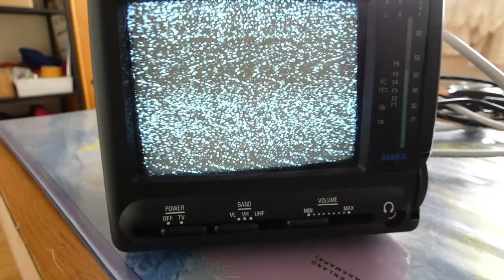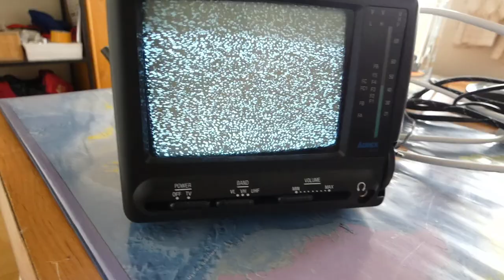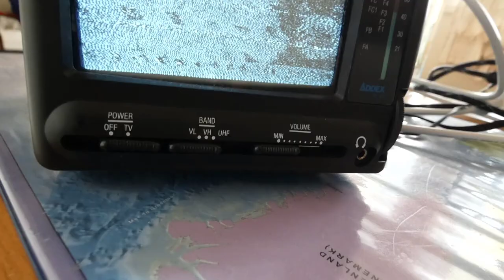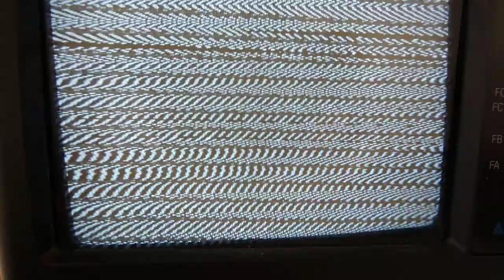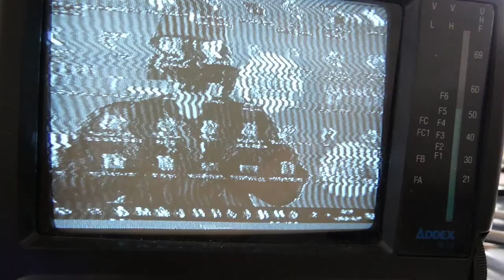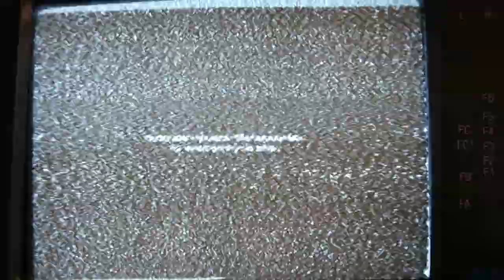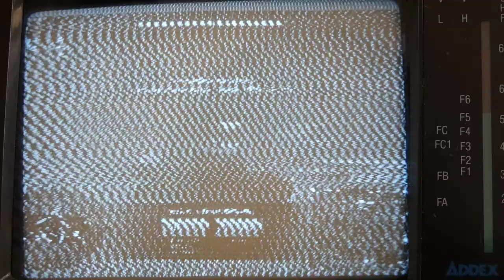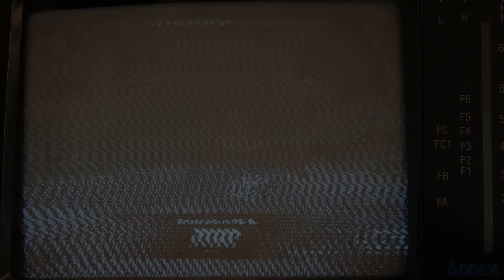Le PIRE des ECRANS pour JOUER !!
Jusqu'au milieu des années 2000 les écrans cathodiques étaient les écrans typiques de l'époque, durant les années 90 une nouvelle série de télés sont créé : les télés portatives ! Cependant la majorité étant de mauvaise qualité (hormis les Sony Watchman), ils sont depuis les nouvelles réformes de l'audiovisuel complètement inutilisable, cependant grace à de nombreux adaptateurs et un peu de bricolage il est possible de les réutiliser comme un écran d'ordinateur ! Une nouvelle méthode pour ce brulé les yeux est créée.